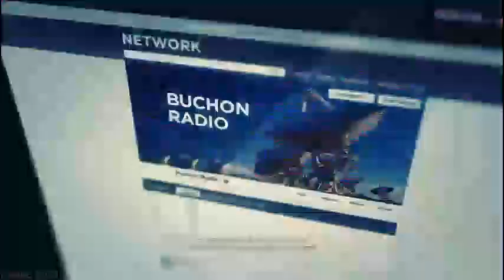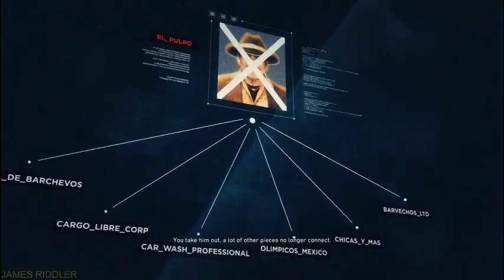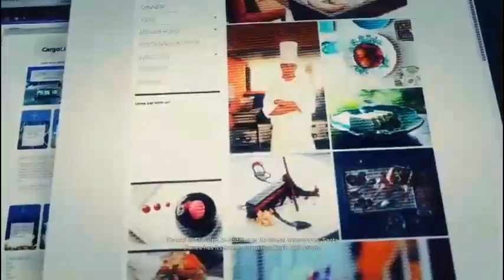GHOST RECON WILDLANDS Gameplay - Part 2 [ No Commentary ]